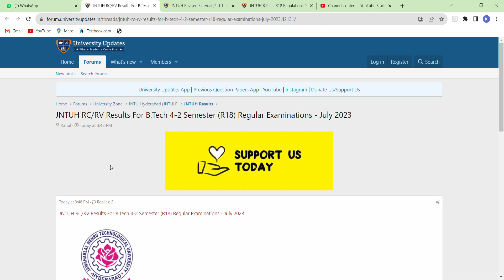JNTUH RC/RV Results For B Tech 4 2 Semester R18 Regular Examinations